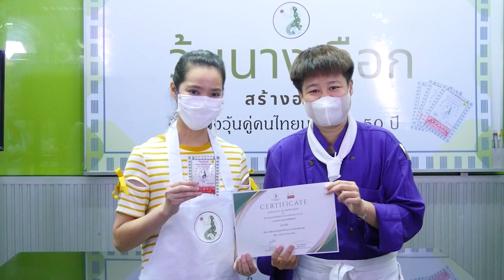วุ้นนางเงือก สร้างอาชีพ "วุ้นหลากสี" สูตรเด็ดอ.ยิ่งศักดิ์